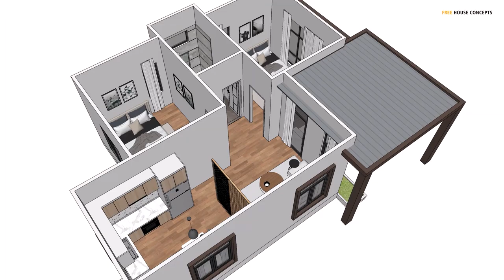SMALL HOUSE DESIGN | 7 X 10 Meters (22.96 x 32.8 ft) | 2 Bedroom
Hello everyone ! Today I want Sharing Simple House Design concept
Simple House Design  with 2 Bedrooms , 1 Bathroom.
House Size : 7m x 10m
3D Exterior interior Presentation of a simple house design
This House Plan :
  ⁕ Ground Floor
       - Living Area
       - Dining Area
       - Kitchen Room
       - 2 Bedrooms
       - 1 Bathroom
 ⁕ Roof Floor

The roof can use slab concrete or Metal Roofing Materials, Roof tile,
It depends on the usage